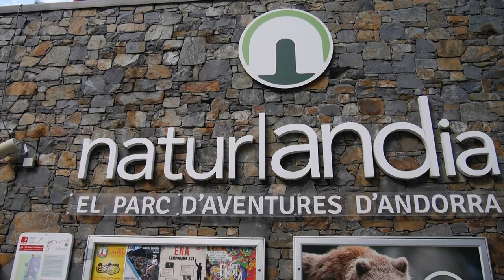Grenlandia and Europe, Denmark